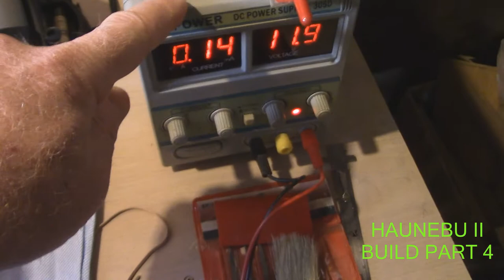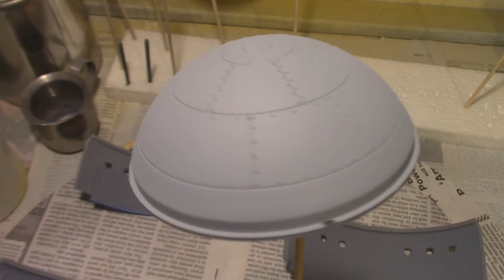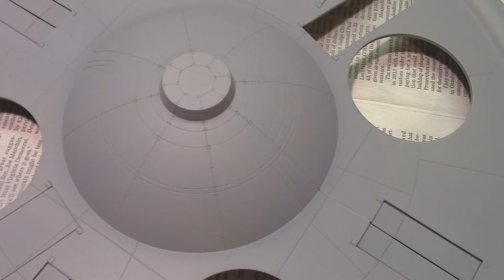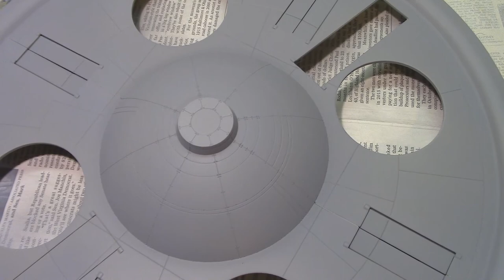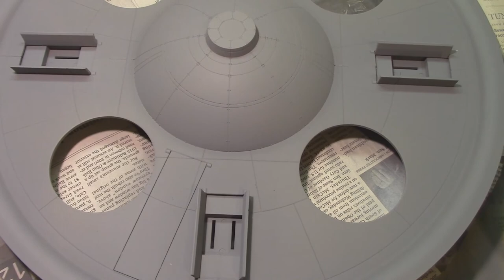HAUNEBU II BUILD PART 4